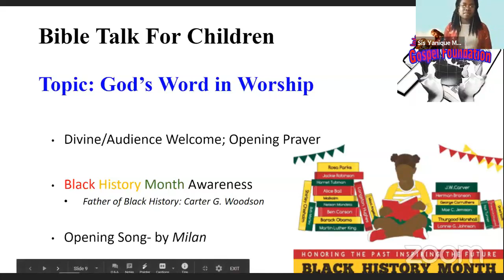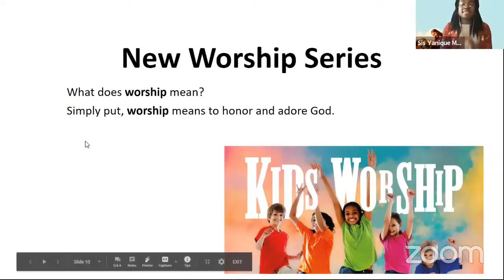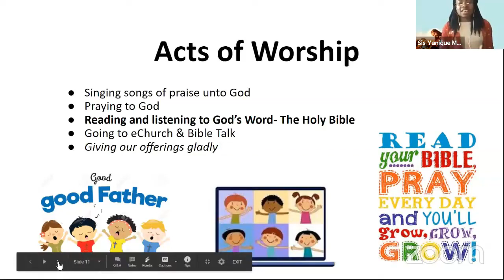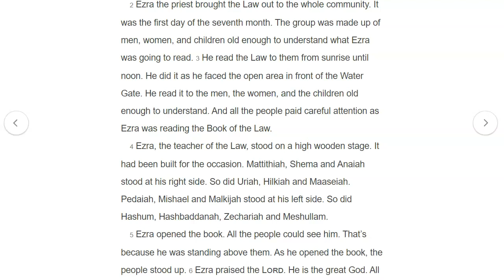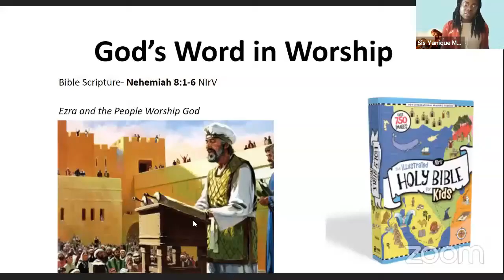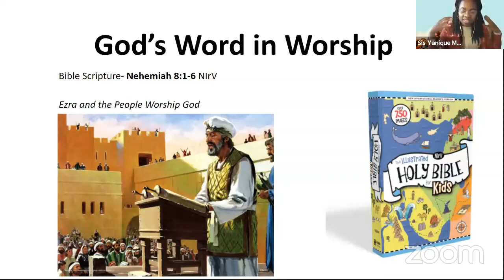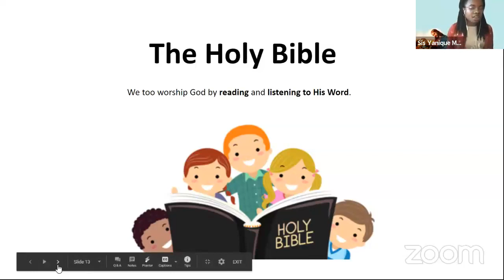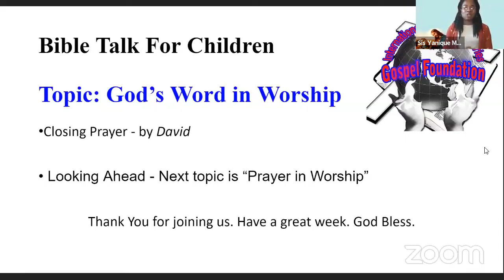Bible Talk For Children with Sis Yanique | Today's topic is God's word In Worship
WELCOME TO OUR CHURCH FAMILY

Gospel Foundation International Healing Ministries is a world class ministry proclaiming the gospel of Christ and advancing the Kingdom of God through our holistic, Holy Spirit centered approach centered upon:

 Healing  Deliverance  Evangelism  Discipleship  Teaching

It's easy to support GFIHM, here are the ways:

GIVELIFY ▶ Givelify.com (Download App & Use Ministry Name: Gospel International Foundation International Healing Ministries)

Gospel Foundation International Healing Ministries will advance the Kingdom of God by strengthening and supporting people with initiatives designed to promote and sustain a well - balanced Christian like through:
 Prayer      Fasting      The Empowerment of the Holy Spirit

Facebook.com/gfihm